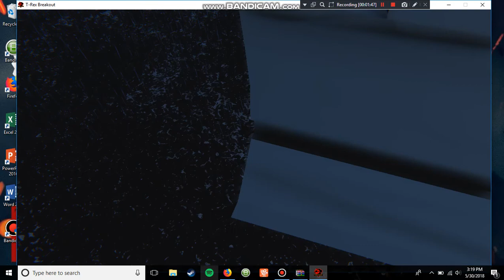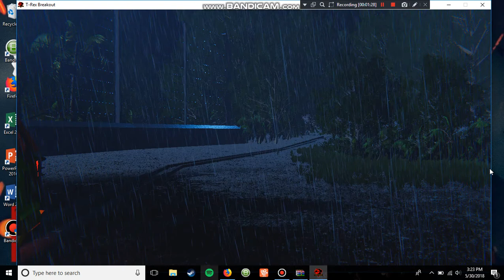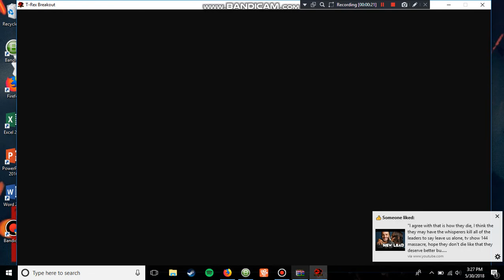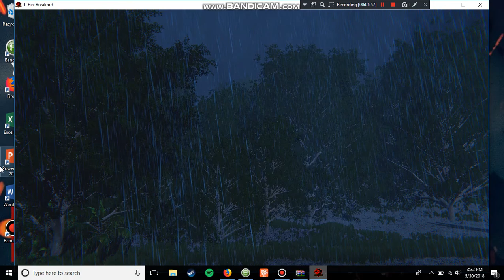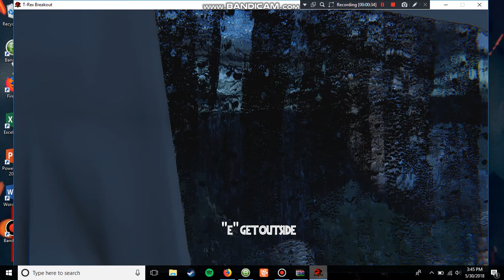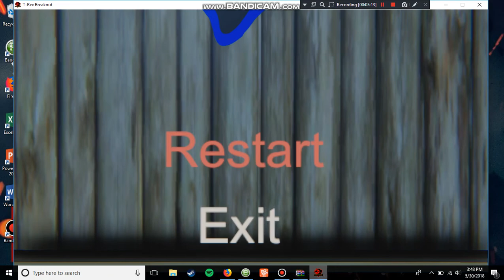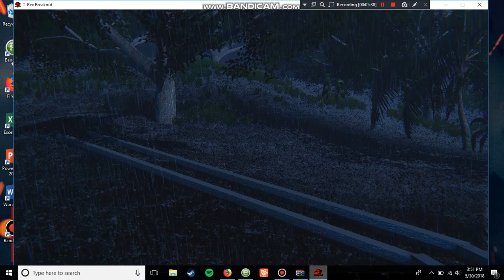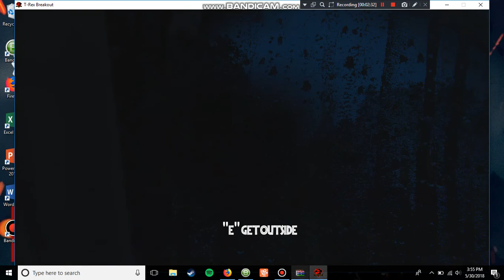|Too Close| T-Rex Breakout Part 2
I know I say in the video I won't put this out till tomorrow but it's my channel I can do anything I want
To play the game for free, to go part 1 and the link is there